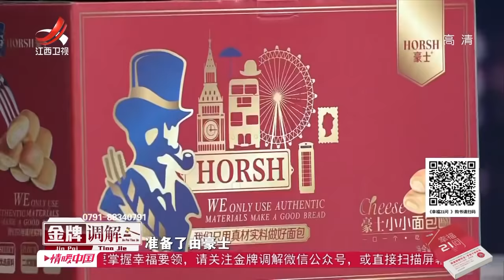《金牌调解》儿子拿婚姻法反对母亲 母亲因算命拆散儿子姻缘 20200516